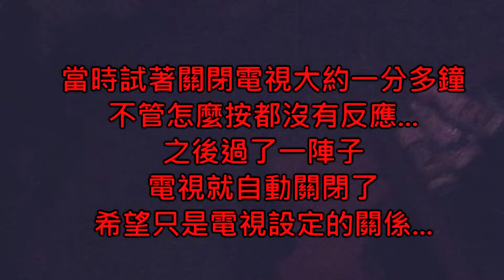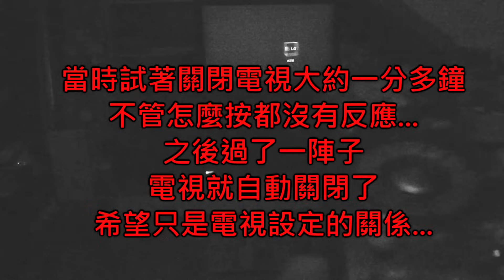【尊】毛骨悚然的一個人捉迷藏...【都市傳說驗證】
據說照著遊戲步驟,就會招來靈界的人...跟你開始這場捉迷藏...